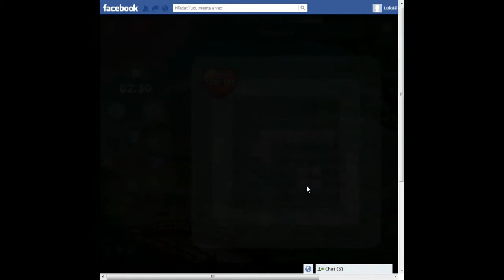Riddle Stone Saga level 55 😈